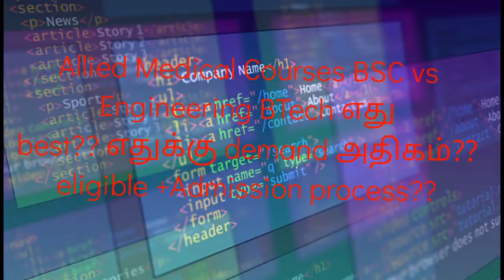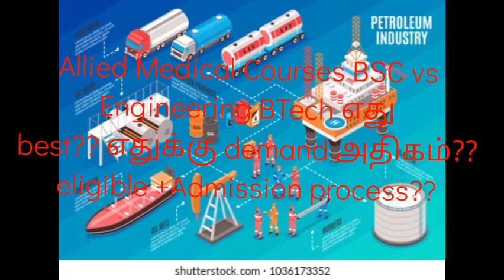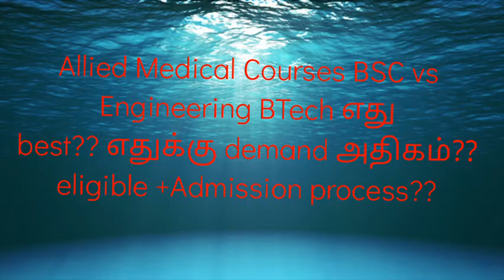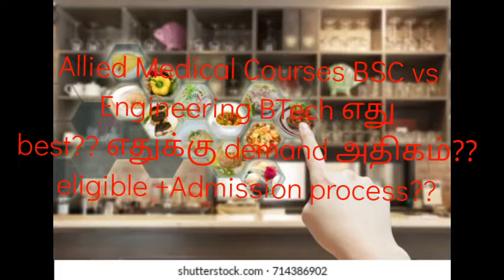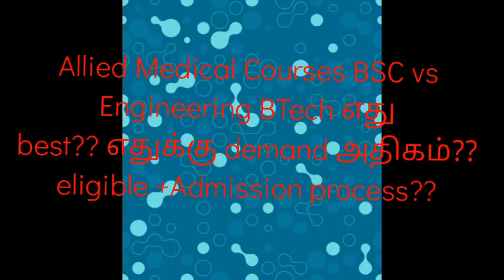Allied Medical course vs Engineering course எது best??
Alied medical course vs Engineering எது best??